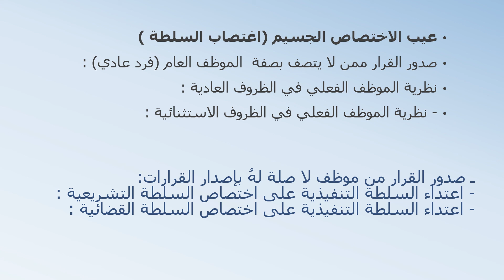د. علي حسين / قسم القانون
القضاء الاداري